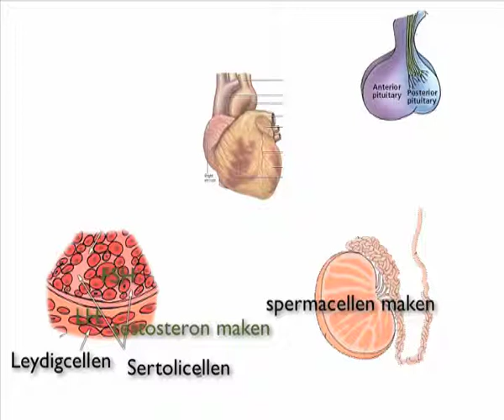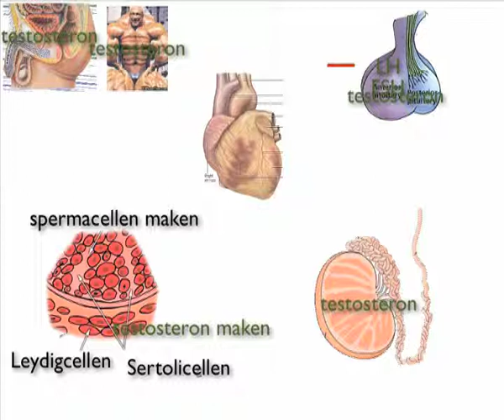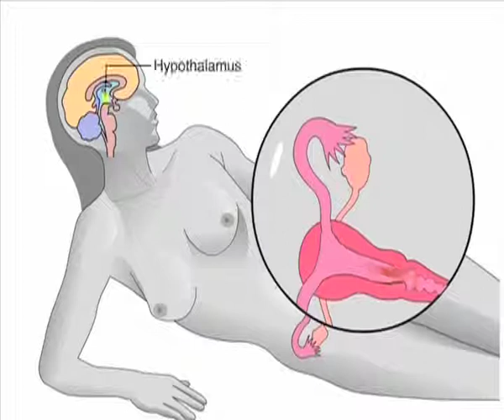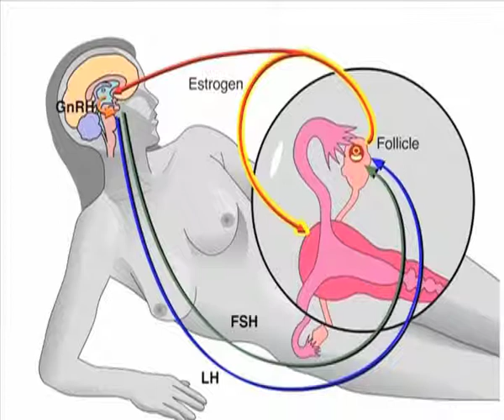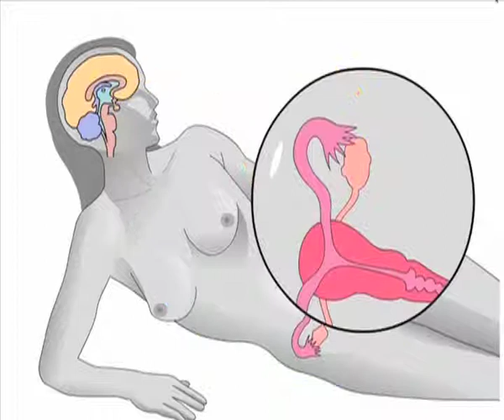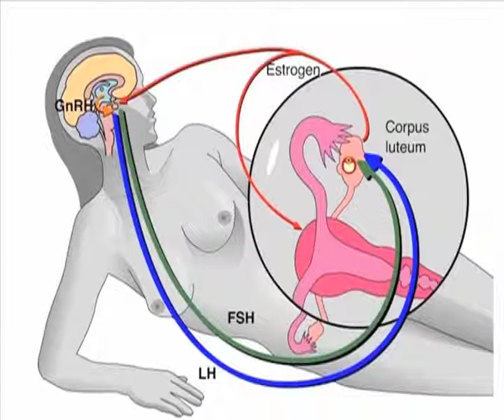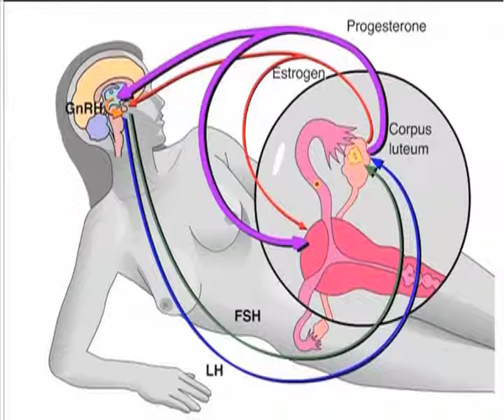6.3 biocast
Een podcast over hoofdstuk 6.3 van Nectar voor V4